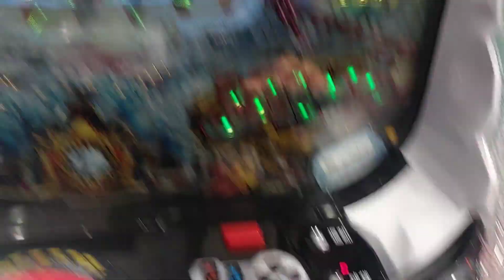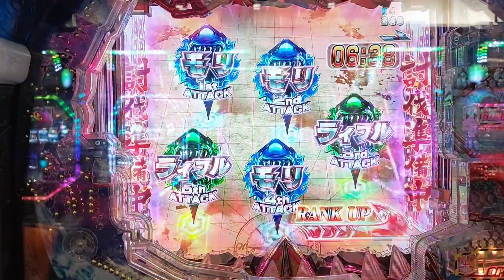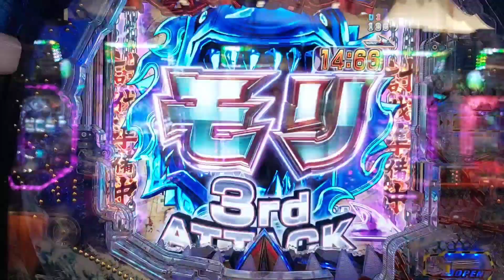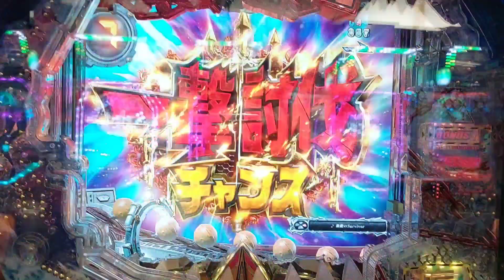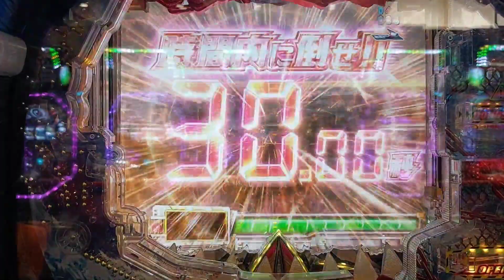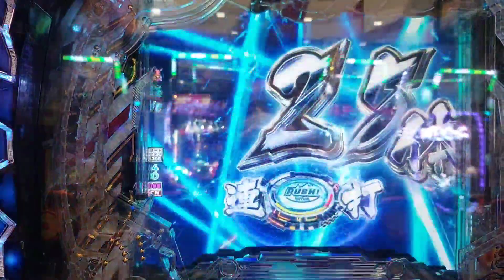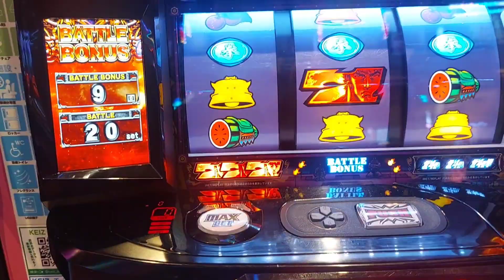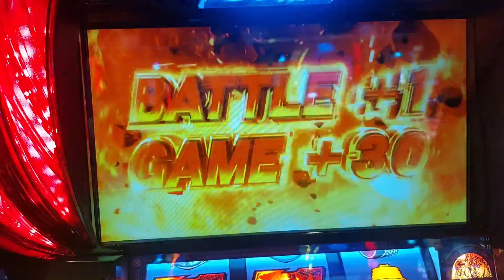【無職パチンコ&スロット】ケンシロウの赤オーラでたぞ